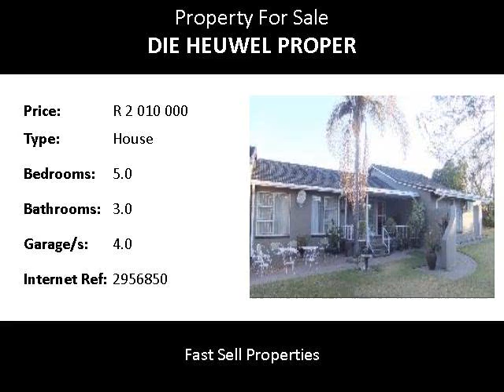5.0 Bedroom House For Sale in Die Heuwel Proper, Witbank, South Africa for ZAR R 2 010 000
Bedrooms: 5.0
Bathrooms: 3.0
Garages: 4.0
Price: R 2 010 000

Property Description:

House size 380m2 Stand size 1520m2
JoJo tank with pump
Waterpurifier
Under floor heating